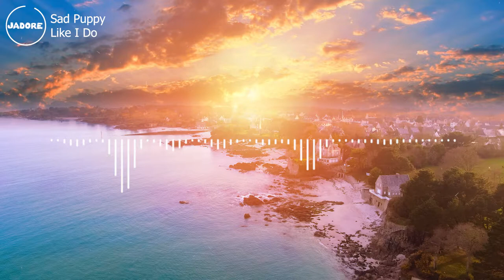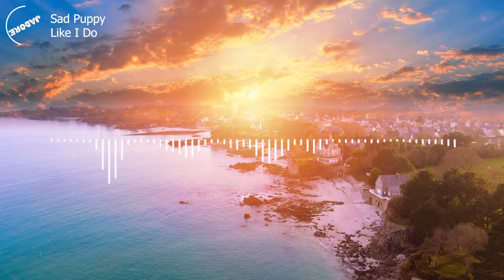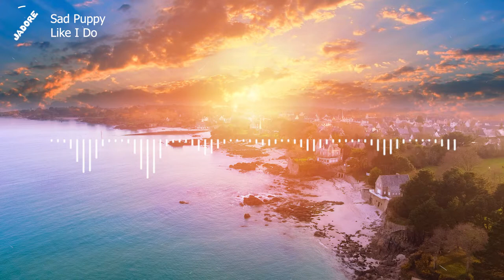Sad Puppy - Like I Do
✅ Music On
✅ World Off